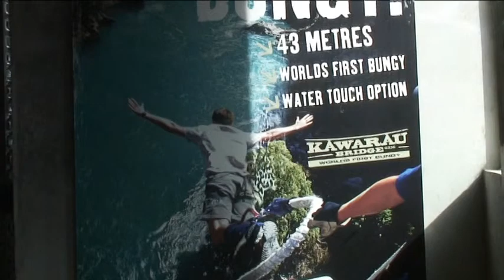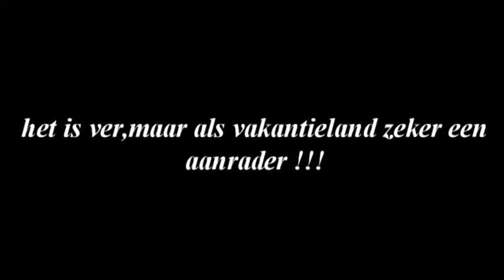impressie nw zeeland deel 2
in dit deel enkele van onze belevenissen op het zuid eiland